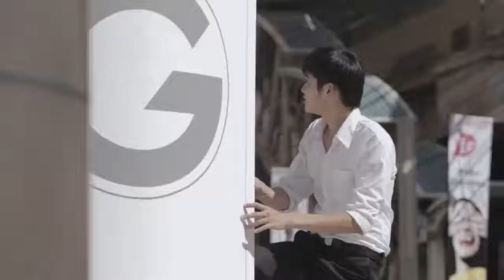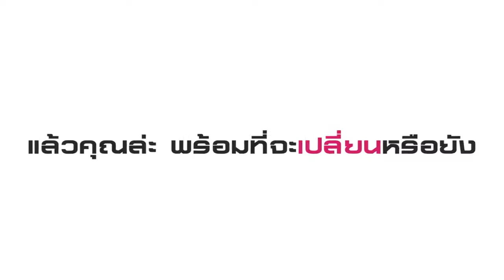Mario Maurer Transformation Capsule - Gatsby TVC - This is Funny!